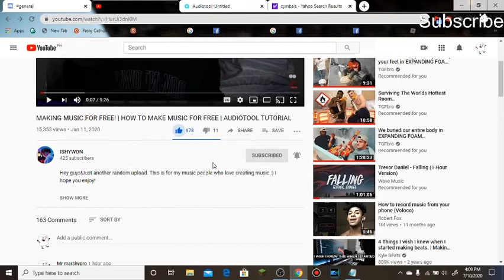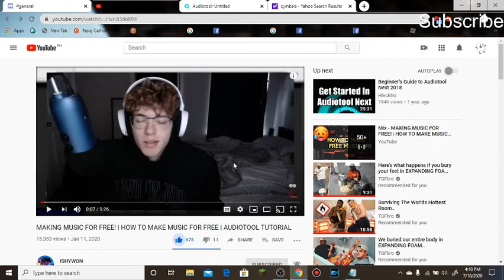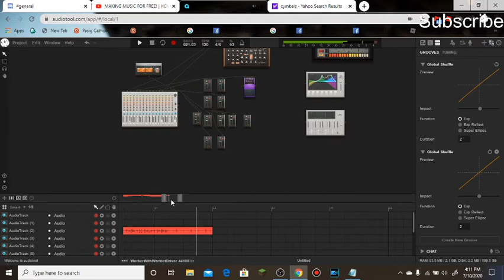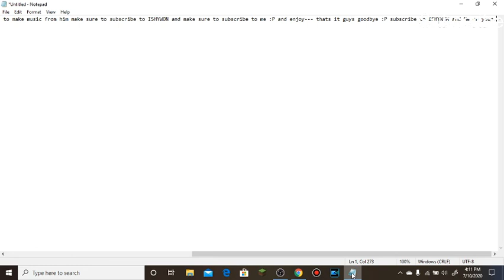my first music